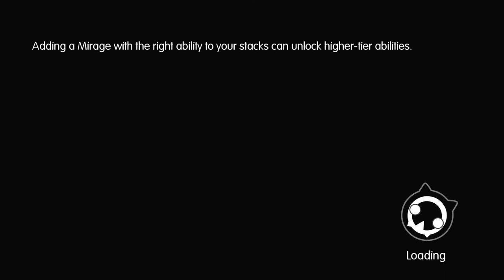Let's Play World of Final Fantasy part 29: Shmophecy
Yo man, do I look like I want to get wrapped up in all these crimson lies. I don't.